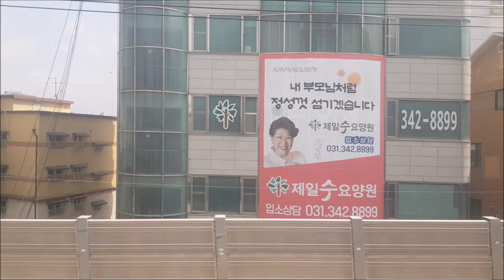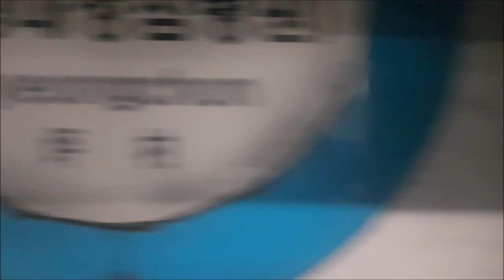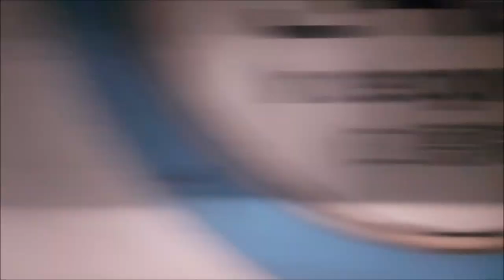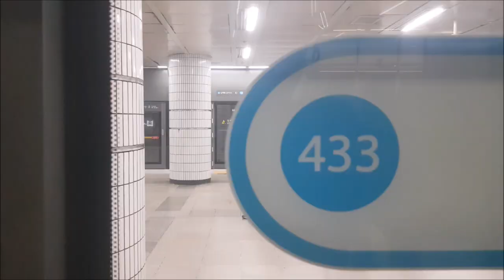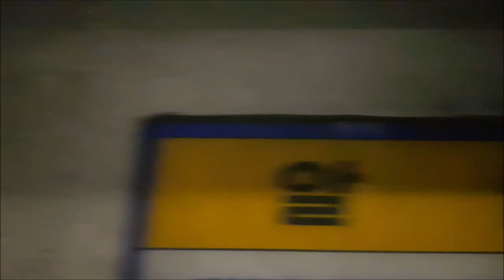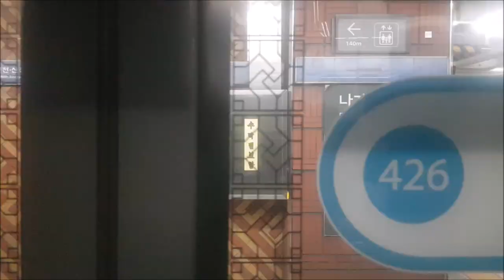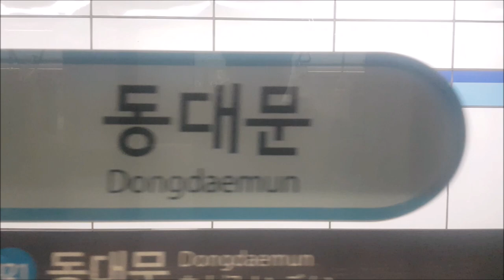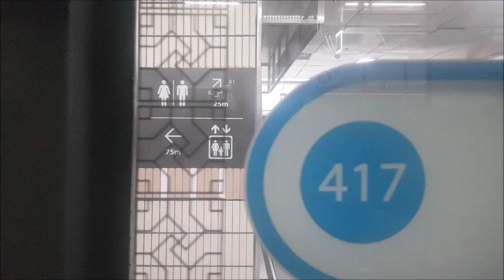서울지하철 4호선 오이도-진접 미쓰비시GTO 차량영상(Seoul Line 4 Oido-Jinjeop MitsubishiGTO Train video)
미쓰비시GTO 차량에서 찍은 4호선 오이도-진접 영상입니다.
*방향전환: 48:13
*당고개역: 1:35:12